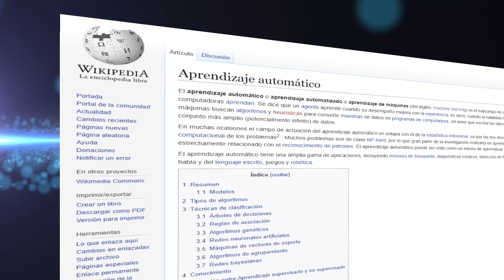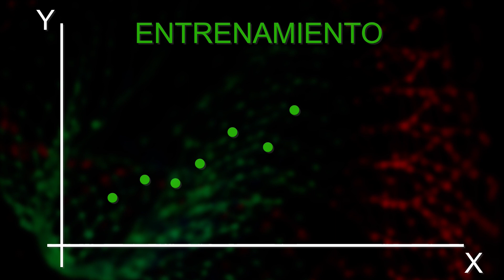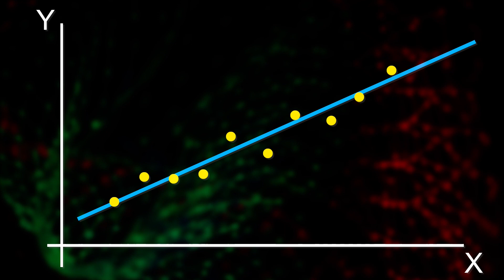¿Qué es el Machine Learning?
En este vídeo pretendo explicar de una forma básica, sencilla y en español, qué es el Machine Learning y cómo funciona.

Hablaremos de Machine Learning supervisado (Supervised Machine Learning), Machine Learning no supervisado (Unsupervised Machine Learning), problemas de clasificación y regresión... y más cosas!

Si os gusta estos vídeos tipo "documental animado", ponlo en comentarios y podremos abordar mil problemas más, como el Machine Learning por refuerzo (Reinforcement Learning) o qué es una Red Neuronal.